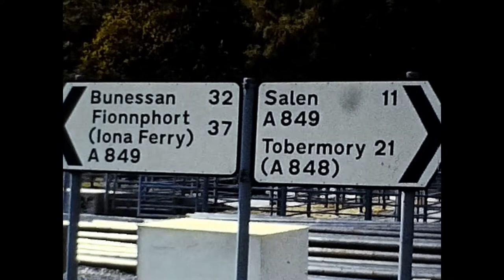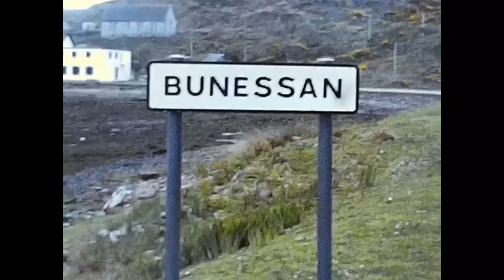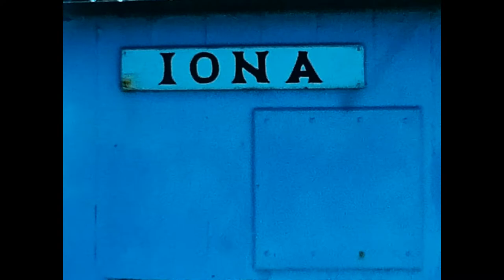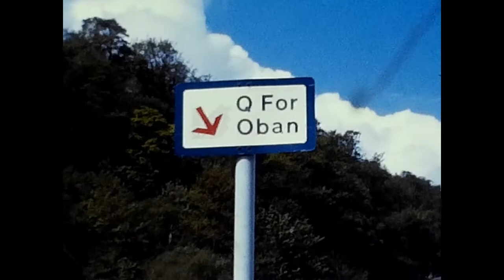MacBrayne MV Columba ferry : Oban to Mull and Tiree c1965. Renamed "Hebridean Princess" in 1988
RMS, MV Columba MacBrayne car ferry : 8mm Movie of a trip from Oban to Mull and Tiree c1965.  Refitted as a Cruise Ship and renamed MV Hebridean Princess since 1988.

Originally equipped to serve as a floating nuclear shelter in the event of a national emergency!

Car boarding via vertical sliding watertight doors on port side @ 17:17

Refitted as a Cruise Ship and renamed MV Hebridean Princess since 1988 and chartered twice by Queen Elizabeth II.